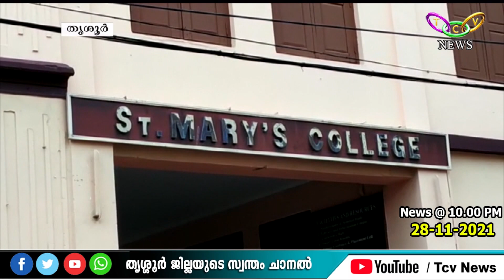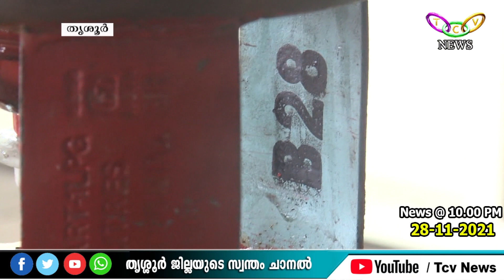TCV NEWS@10 00 PM 28 11 2021